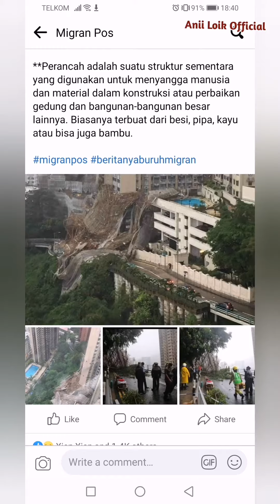Tragedi Runtuhnya bangunan di happy Valley Hongkong 8 Oktober 2021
Akibat angin topan berkekuatan T3 hari ini bangunan di HongKong roboh. Dan beberapa tempat mengalami kebanjian